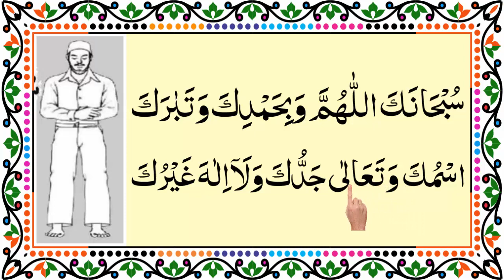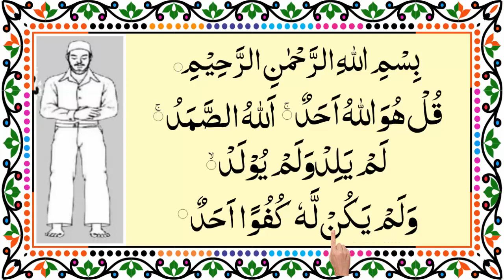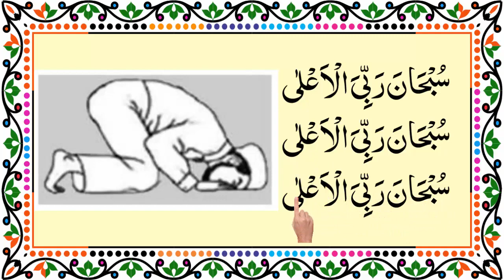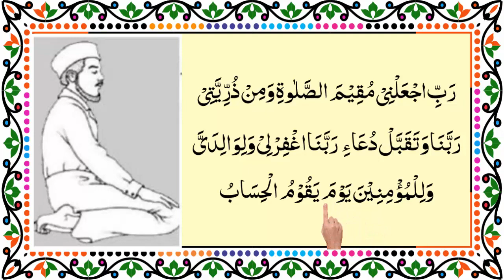Namaz Aur Uske Parhne Ka Tariqa || نمازاور اسکے پڑھنے کا طریقہ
It is an online Islamic center for learning Quran and holy teachings. We offer Quran learning service in the form of distance courses. We also have a comprehensive Islamic curriculum. Online Quran Academy Our unique online learning tools help teach every course. Our method of education is a combination of both traditional and modern methods. We offer online Quran learning under the supervision of highly qualified and qualified teachers to students based in USA, UK, Australia, Canada etc.